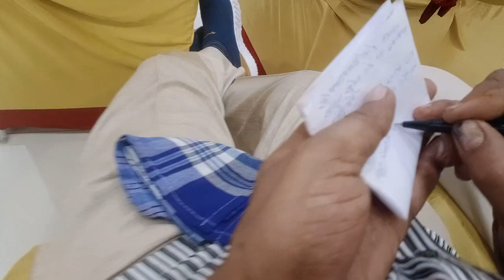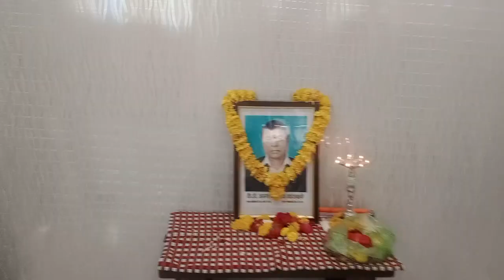डॉ.अरूण खासबागे स्मृती पुरस्काराचे मानकरी डॉ.भोपळे ज.जा. सत्काराला उत्तर देताना